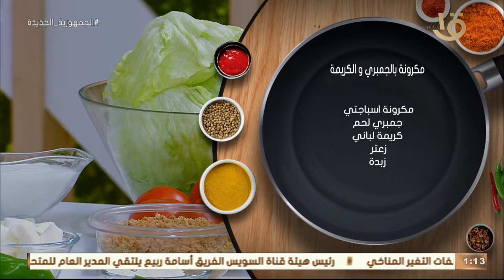أكلة أمي | أوعي السي فود "مكرونة بالجمبري والكريمة".. بالطريقة المغازية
أكلة_أمي
▶▶ Follow us ▶▶